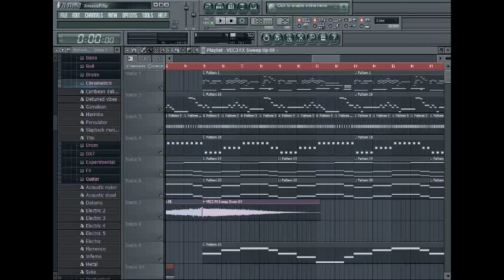Merry Christmas, Mr. Lawrence(Kitz 2011 Xmas Remix SHORT VERSION) FLstudio Project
Hey i'm Kitz.
"Merry Christmas, Mr. Lawrence" by Ryuichi Sakamoto is one of my favorite songs and so i've remixed this song with FLstudio.
This is my first remix(Short version) on my FLstudio and sorry for my bad English.
and Merry Xmas (no matter ur name is Lawrence or not!)